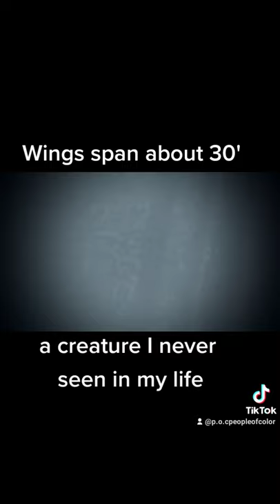Wing span about 30' I seen it up close per white can't find 1 picture of this on the internet not 1